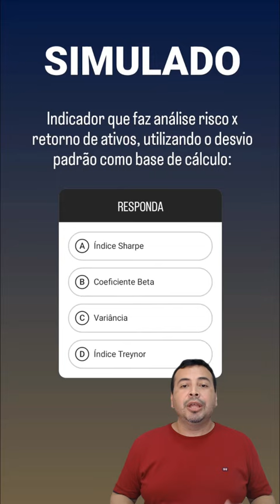Simulado comentado com 10 questões de prova sobre esse módulo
Simulado comentado com 10 questões de prova sobre esse módulo, basta acessar o YouTube da Gama de Ensino

Para adquirir nossos cursos acesse nosso site gamadeensino.com

Próximas turmas zoom, seg a sex, 20h de Brasília e 19h Manaus:

•CPA10: 01 a 16/08
•CPA20: 29/08 a 20/09
•CEA: 29/08 a 27/09

Vagas limitadas 🚨

Outros cursos disponíveis EAD:

•ANCORD
•QUERO SER BANCÁRIO
•TECNICAS DE VENDAS BANCÁRIAS
•APRENDA HP12C

Siga-nos @gamadeensino ✨

Compartilhe com quem precisa dar um salto na carreira.